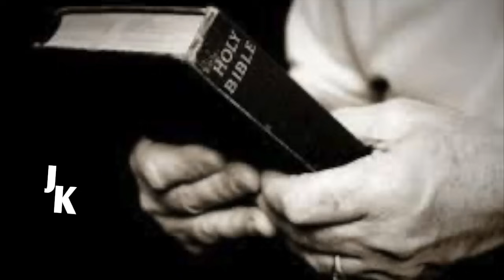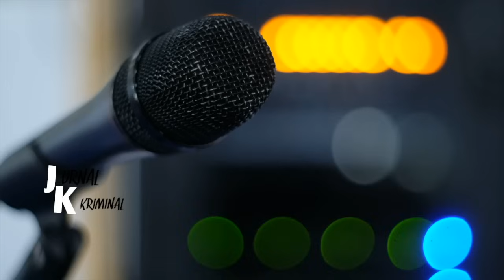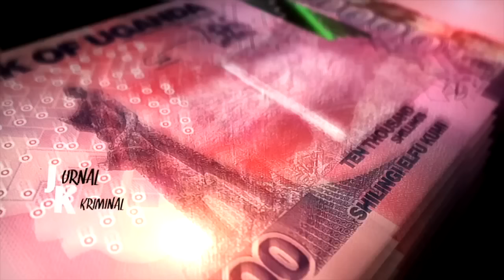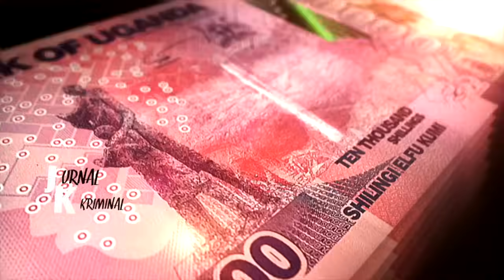SEORANG BIARAWATI MEMB-NUH +3000 ORANG DI DALAM GEREJA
Terima Kasih ..